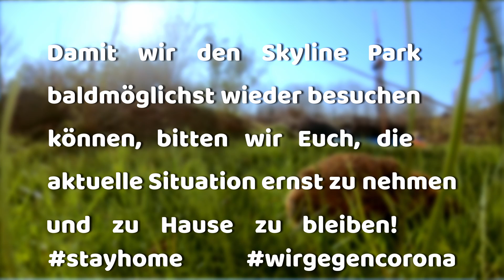Skyline Park 2020 - Kreativ durch die geschlossene Zeit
Freut Euch in diesem Video auf einen Besuch im geschlossenen Skyline Park, der durch jede Menge Kreativität zum Leben erwacht.

Die im Video gezeigten Aufnahmen sind vor den von der Regierung beschlossenen Ausgangsbeschränkungen entstanden. Zudem leben die gezeigten Personen zusammen in einem Haushalt, bzw. hielten zu jeder Zeit Abstand ein.